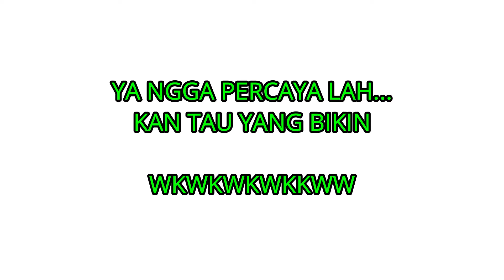Lifia mukbang sushi | bunda ngidam, apa lagi hamil ??? oH my god !! ayah di PRANK !!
bunda ingin makan sushi,sepertinya ngidam gaess,nah kita test pack aja yaa...hasilnya apa yaa? PRANK APA BUKAN KE AYAH..???.
cekidot

follow  medsos LIFIA ya..

Svb dan nyalakan notif lonceng...memotivasi lifia dan team untuk terus berkarya ..thanks..SEMOGA CHANNEL INI BERMANFAAT...